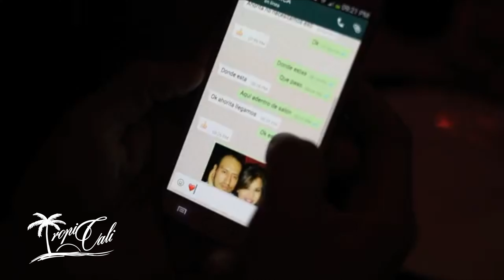Grupo Zitlalin De La Kumbia -2nda de 14 de Febrero 4K Exclusiva TropiCali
Grupo Zitlalin De La Kumbia  presenta 2nda de 14 de Febrero grabado en 4K una exExclusiva mas de TropiCali.